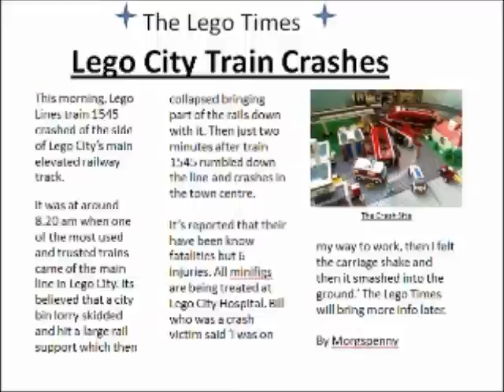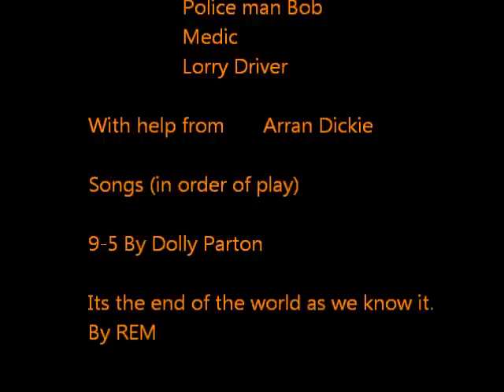Lego City Train Crash | Stop-Motion Animation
Lego City Train Crash - Stop-motion Lego animation

Morgspenny Productions (2011)